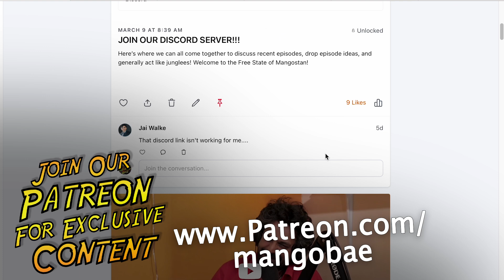Will AI Take Over Humanity?!? | Mango Bae #226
00:00:00 – Summary
00:00:09 – intro
00:00:42 – “I grew up muslim” women
00:05:46 – Black Friday hecklers
00:13:02 – front row
00:15:44 – AI and Live performance
00:19:22 – AI and the world
00:24:46 – AI and political leaders
00:27:48 – AI and the individual

ABOUT: Stand up comedians and badmaashi boys Usama Siddiquee and Pranav Behari go way off the rails in this podcast about issues affecting the South Asian diaspora and immigrants in general. Rambunctious, irreverent, and incisive, Mango Bae is by desis but for everyone (even whites!).